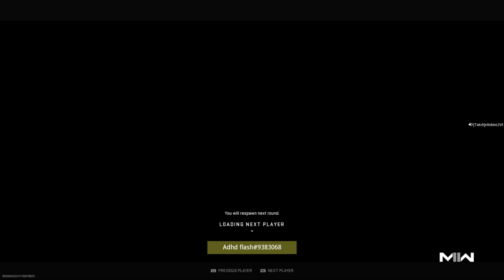Flash vs flash